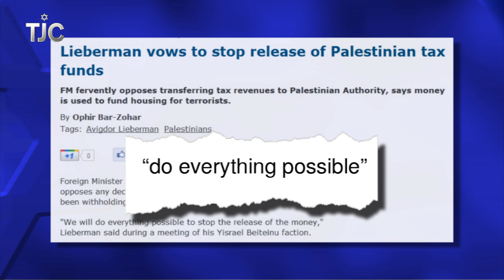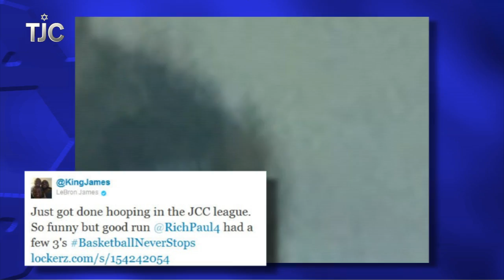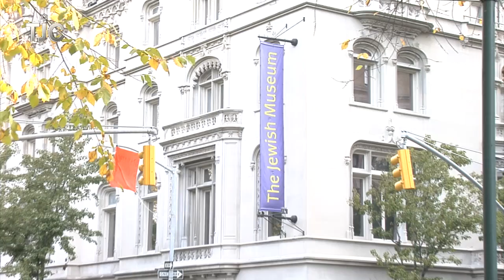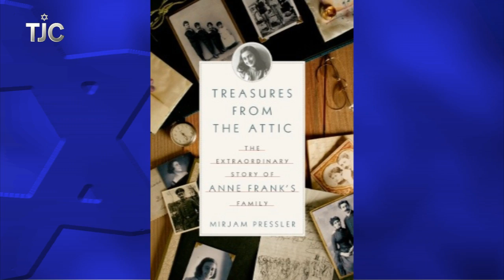TJC's Jewish News Week in Review: December 2, 2011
This week's top stories from the Jewish world: Basketball superstars hanging out at JCC's; Netanyahu softens his stance on the Palestinians; saying goodbye to one of the most prominent Jewish members of Congress and more!